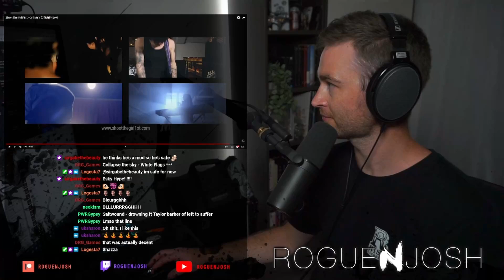Saltwound - Drowning ft Taylor Barber of Left to Suffer / Twitch Stream Reaction / Roguenjosh Reacts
Produced/Mixed/Mastered by Josh Bearden at Nevermore Recordings
Directed by Kevin Burleigh

Lyrics:
Cut out my fucking tongue
For the things I will say
Vilify me
Cut off my head
And put me up on display
You had your chance
And you let it fall off
Imma kill all
You motherfuckers
And let God sort you out

You pushed me
To my breaking point
You sought to
Make me the villain in your head
Then dismiss and forget
All the shit you put me through
For three fucking years
I was drowning for you

You’re the deadweight
I pulled behind me
You’re the past that
I try to unsee
It makes me smile
Just to watch you fall
Try your fucking best
But it’s never enough

“Wait, please don’t do this to me
I didn’t mean anything”
Shut the fuck up
I’m gonna beat you to fucking death
Commit you to oblivion

Bitch
Say my fucking name

You’ll die
In dust
No remembrance
Fuck you all